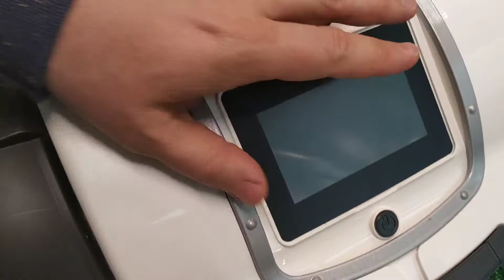Ambrogio 4.36 Elite - робот газонокосилка для газонов площадью до 60 соток (6000 м кв)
Новейшая модель робота газонокосилки Ambrogio 4.36 Elite.
Специальные технологии позволяют:
- повысить эффективность работы на участках до 60 соток;
- выполнять кошение оптимальным образом благодаря системе спутникового позиционирования и составлению карты участка (датчик нагрузки на нож, координаты обработанных зон);
- идеальное кошение даже неровных участков благодаря шарнирно сочлененной раме;
- минимальных уход благодаря самоочишающемуся корпусу;
- мягкий бампер позволяет сводить удары о препятствия к минимуму;
- широкий колеса с низким давлением изготовлены из мягкой резины - оказывают минимальное давление на газон, делают площадь контакта с газоном максимальной, что позволяет избежать пробуксовок и создать уверенное движение по мокрой траве.

Официальный импортер в Украине - GS Comfort System